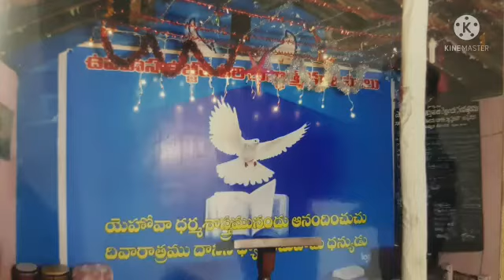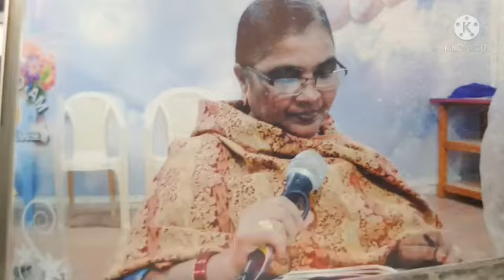Prayer House Anniversary Celebration Video.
Church Anniversary Prayer House Bankpeta Kakinada